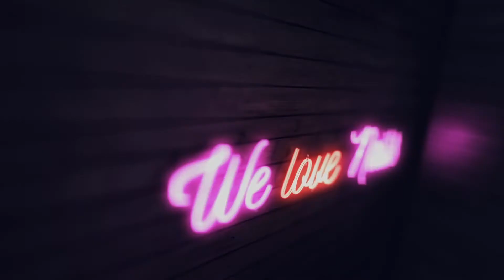💅Mix Media💅 :: Palm Tree Nailart :: Odette Swan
► Gel Polish : Los Flamingos; See U Later, Aligator; Is it Pamela?;Monogamy is not funny

PONADTO:
►Lampa DUAL LED 48W